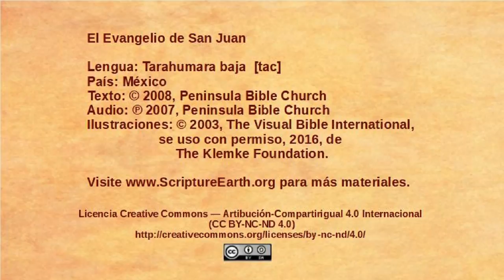Tarahumara baja - John 12:20-36 - Jesus foretells his death [tac]